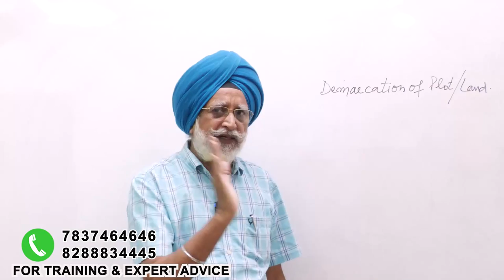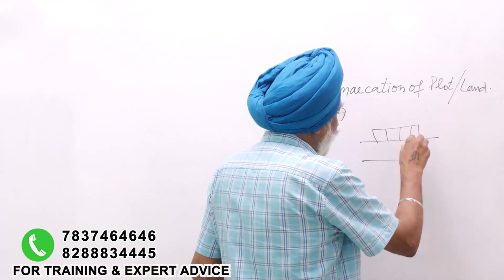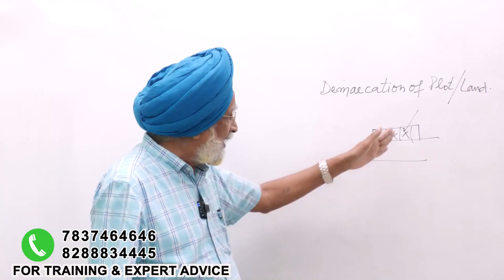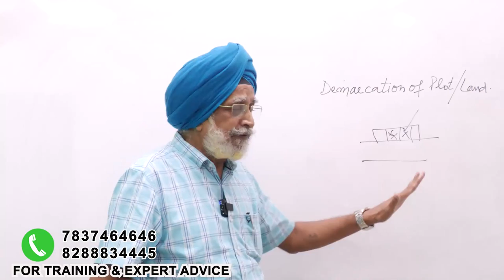Real Case Study of Land Demarcation - Rajwant Singh Mohali .